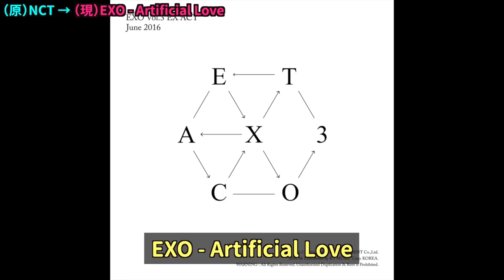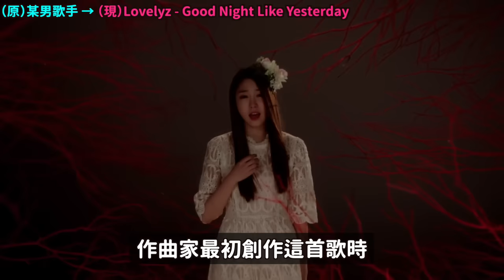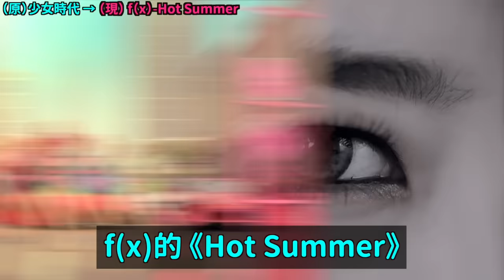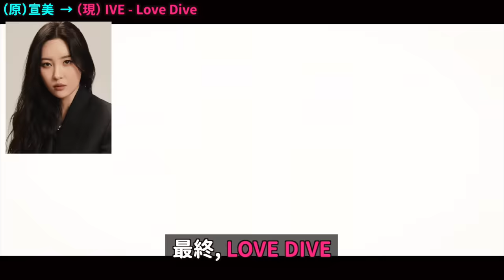什麼..? 本來是別人的歌？ 35首換了主人的歌曲！DenQ